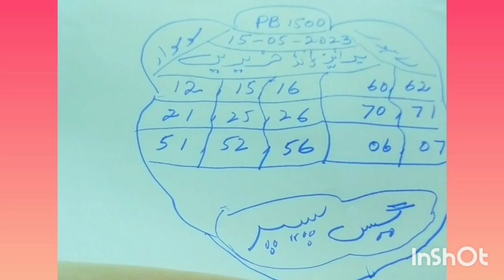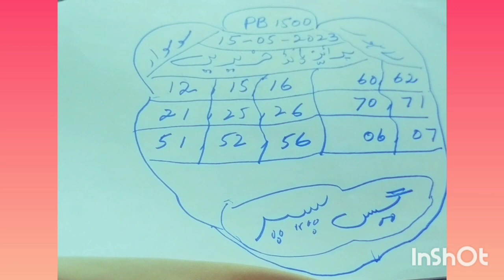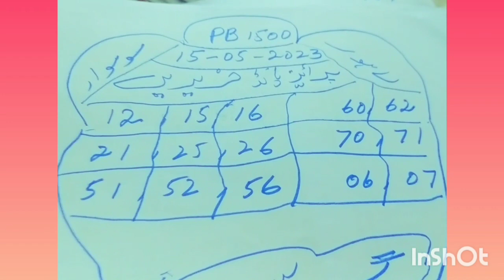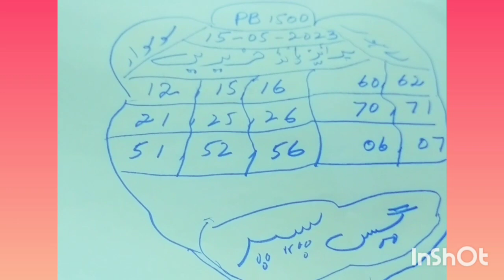Prize Bond+(111)PB:1500, Lahore پرائزبانڈخریدیںGuessPaper, Monday 15/05/2023